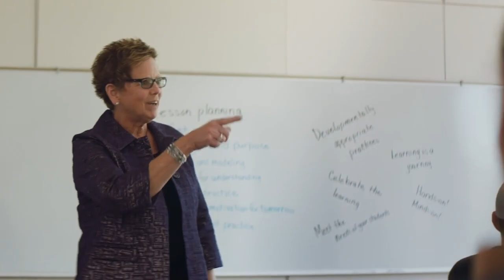Introducing C. Donald Brodie Hall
Doane’s newest residence hall, a 73,000-square-foot, fully accessible, state-of-the-art building that joins Smith Hall on the north side of campus, opened in January of 2024. Upon opening, the building was simply referred to as “New Hall.” On May 10, after the annual spring board of trustees meeting, the building assumed its permanent name: C. Donald Brodie Hall. The hall is the namesake of one of the institution’s most dedicated supporters and the benefactor of Doane’s largest gift to date.

Doane University proudly honors Don as a quiet philanthropist who profoundly impacted the lives of so many. Don’s transformational legacy gift — inspired by his generosity and that of his sister Cora and the entire Brodie family — will ensure that Doane will continue providing an exceptional collegiate experience for generations of Tiger students.